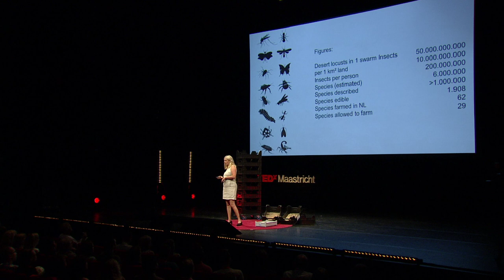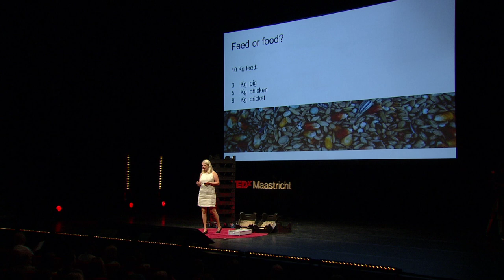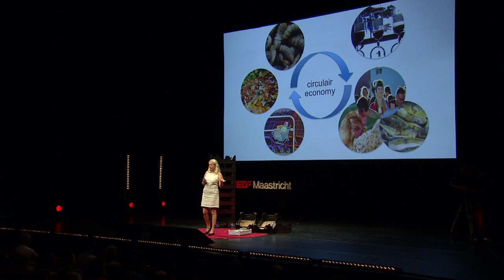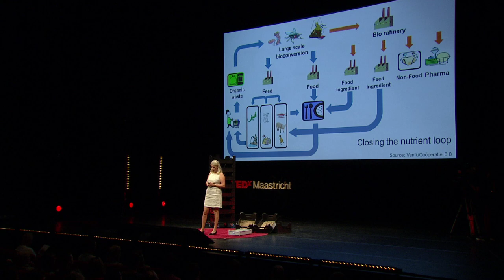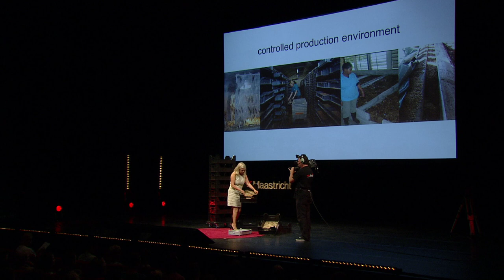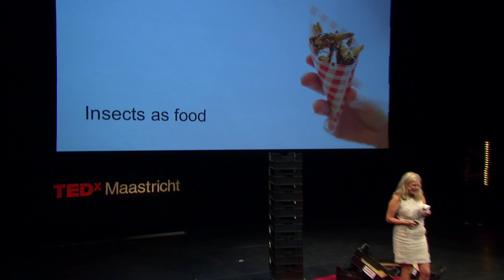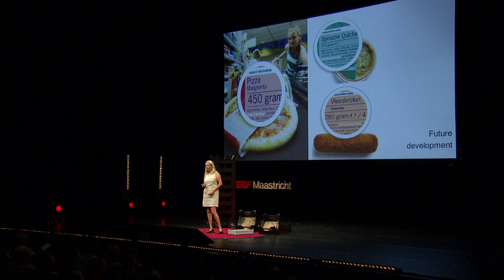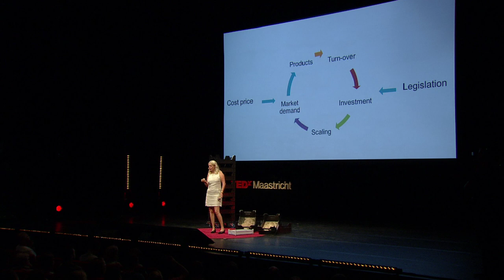Recipe for the Future: Marian Peters at TEDxMaastricht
Marian Peters is a Dutch food entrepreneur who is working on getting insects into everything. Marian and her team promote the use of bugs and critters as a sustainable food replacement and new ingredient. Based out of the Food Valley in the Dutch town of Wageningen she not only produces but also lectures and educates about the idea of using insects in food. Her lectures, demos, and tastings are wildly popular and continue to attract.
Marian will tell you in person at TEDxMaastricht how your food of tomorrow will contain bugs and why you will love it. You can find out more about Marian by reading an article about her
Click here and download the book 'Edible Insects; Future prospects for food and feed security' for free!